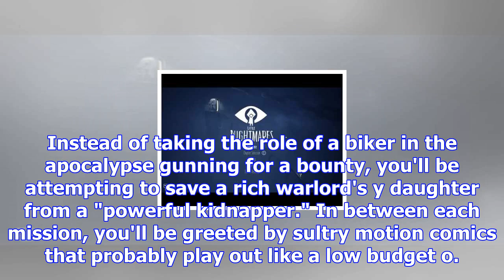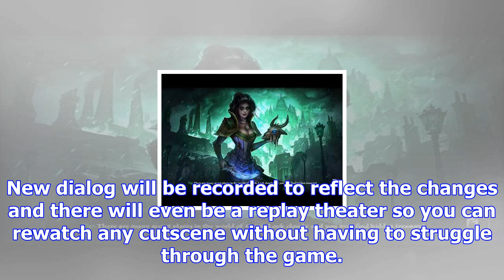Nutaku is funding an x-rated version of road redemption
TNARoad Redemption is a pretty rad game, but I always felt it was missing something. With all the bl...